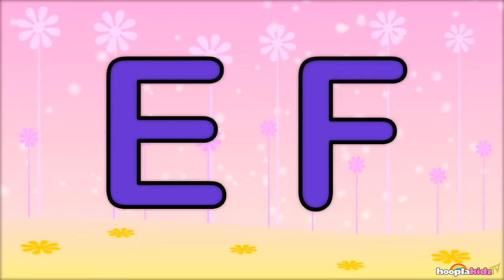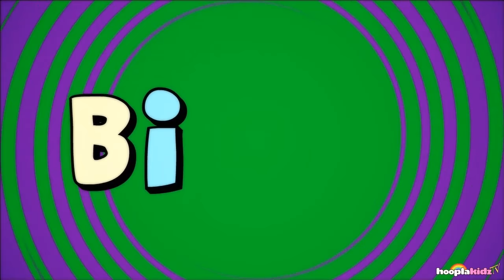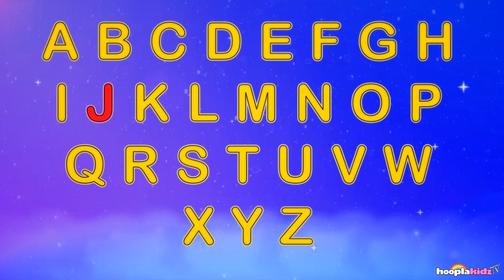Miss Polly Had A Dolly | Nursery Rhyme | Plus Lots More Popular Nursery Rhymes Collection For Babies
Also, click on the Bell Icon to get updates on every new video!

Much Love,
HooplaKidz TV